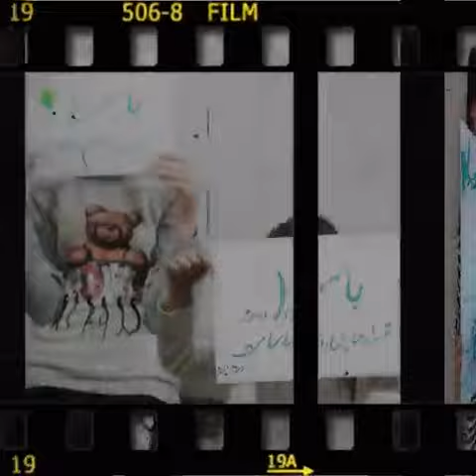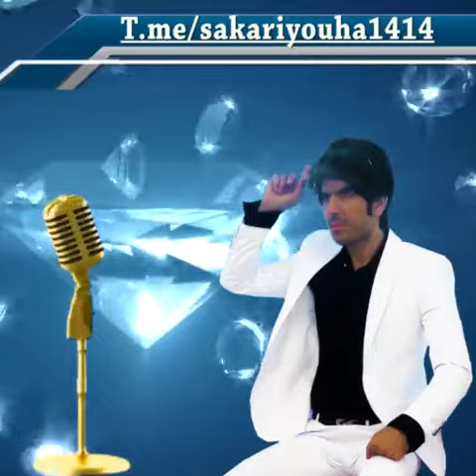سلام سپید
اتحادمردمی چهاردهم های هر ماه یکساعت قبل از غروب تا یکساعت بعداز غروب درمحل مشخص شده شهرها بدون شعاروشورش یا محمدااا
○وعده ایرانیانی که هدفشان بیرون راندن ملخهای دینی و خرافیست که آفتشان مزرعه سبزمان را به مرز نابودی رسانده👇
💚(کانال تلگرام ما)👈 T.me/Sakariyouha1414
💚(ادمین در تلگرام)👈 T.me/Yamohammada12
🔺️باتلگرام اصلی وفیلترشکن وارد شوید